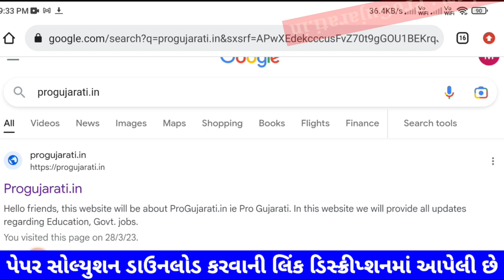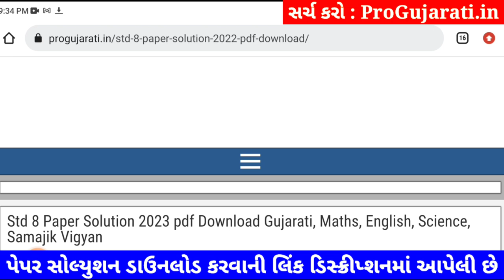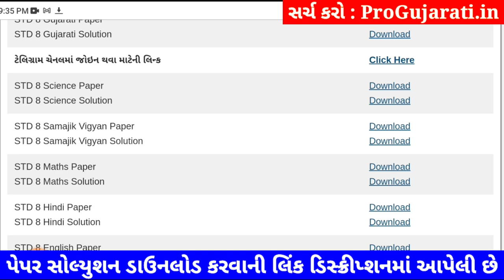💥 STD 8 Science paper solution 2023 80 marks, std 8 Science paper solution 2023 std 8 science paper